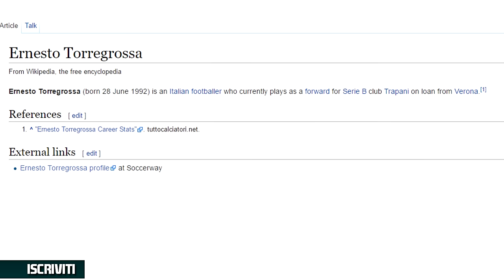HO COMPRATO JUAN CUADRADO?! ~ CALCIOMERCATO CARRIERA ALLENATORE SAMPDORIA #20 [FIFA 16 ITA]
Per avere uno sconto del 6% usa il coupon "FOOLISH17" (tutto in maiuscolo).